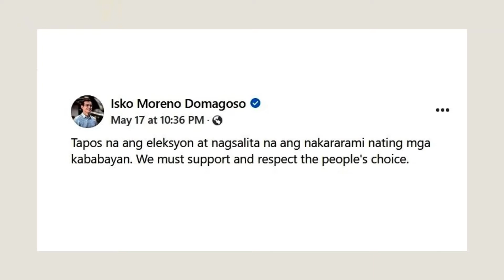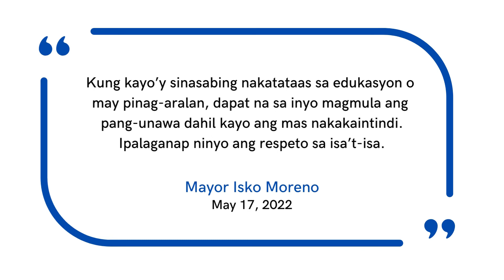Elections are over: We must support and respect the people’s choice – Mayor Isko Moreno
Manila Mayor Isko Moreno Domagoso is urging Filipinos to rally behind the incoming Marcos government following the recent national elections.